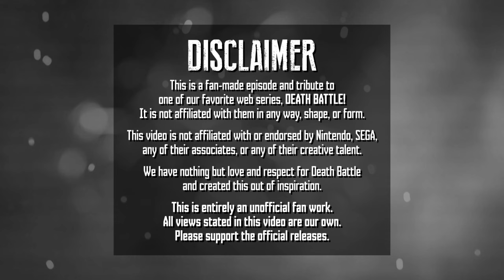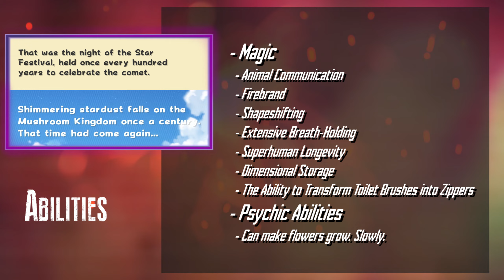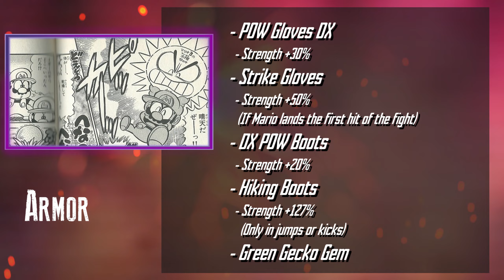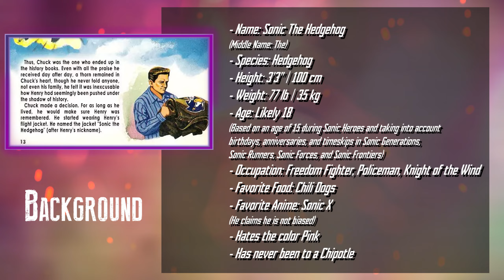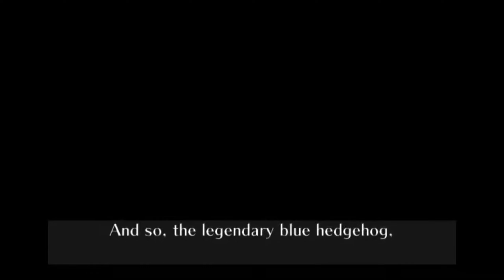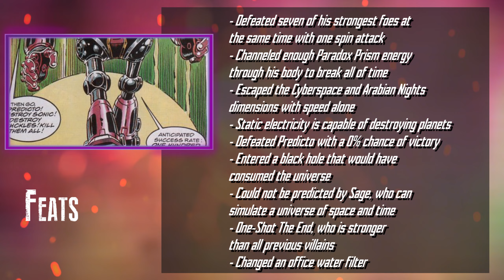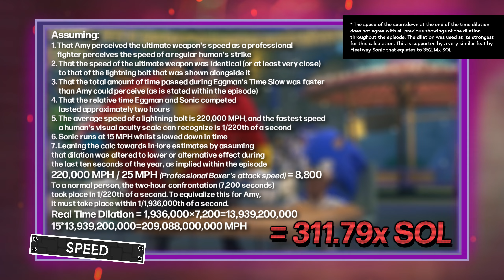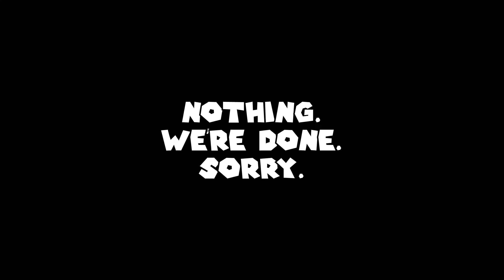Mario VS Sonic | Fan-Made DEATH BATTLE! | LittleZbot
Rivals for decades, Mario and Sonic have competed in video games, television shows, comics, and sales numbers. But when it comes to an actual face-off in the ring, which one reigns supreme? Announced nearly six years ago and in development hell for nearly seven, LittleZbot’s fan-made Mario VS Sonic DEATH BATTLE is finally here! It’s the biggest project we’ve ever taken on, and we’ve been waiting to show you it for a long, long time.

We AREN’T making more videos like this one! This Death Battle is a one-and-done. We had our fun, but it took way too long and way too much out of us. If you’re new here, we make gaming videos and other things we think are fun, and we put our all into everything we do. Please consider checking out our other content!

00:00 - Disclaimer
00:09 - Preview
00:15 - Intro & Rules/Clarifications
01:48 - Mario Analysis
07:54 - Sonic Analysis
15:14 - It's time for a DEATH BATTLE!
19:06 - Conclusion
25:44 - NEXT TIME
26:09 - Credits

The results of this matchup were entirely decided by independent character research. Nobody else who worked on this video or contributed to it was involved in the decision.

—CREDITS—
These credits have been shortened for YouTube’s character limit. Unabridged credits, containing video, music, and sound attribution are available

**MILD SPOILERS BELOW!**

DIRECTION, RESEARCH, WRITING:
Joseph

VIDEO AND AUDIO EDITING, MUSICAL SCORE:
Dain

STARRING:
Joseph as LittleZbot
Dain as Obi-Wan Canoli

Featuring Bobby Taormina as Sonic The Hedgehog
(@BTVO17 on Twitter/X)

Additional voice clips from video games featuring Mario and Sonic were also used.

Special thank you to Seth, formerly playing himself as Obi-Wan Canoli in this video.
(and yes, we do spell it with one “N”)

BATTLE ANIMATION:
Krusper Animations
(@KrusperAnims on Twitter/X)

Krusper has requested us to state that they have retired from animation work. This animation was completed in 2019 and adjusted after that point until release. We sincerely thank them for their incredible work!

FAN-MADE DEATH BATTLE LOGOS, LITTLEZBOT/FIGHT/VS. EMBLEMS, ANALYSIS SCREEN:
Funky_GPU

TRANSLATORS:
zeus777, Ammar Tahir

LIFE MUSHROOM SPRITE:
Customs - Mushrooms by “TFD” (SuperFantendoBrothers)

FONTS:
Press Feeling Eroded, Licencia, Franklin Gothic, Europa, Consolas, Super Mario 256, DIN Next LT Pro Condensed Heavy, Forma DJR Text, Delfino

THUMBNAIL:
Mario and Sonic renders by Nintendo (Super Smash Bros. Ultimate) and Nibroc Sarkaria

The render for Mario's hand is available in the full credits document, and not linked here due to the link containing a number sign (and therefore conflicting with the tags on this video due to being mistaken for a hashtag)

Formatting and additional art by us

ADDITIONAL FOOTAGE, MUSIC, MUSCAL WORKS REFERENCED IN BATTLE'S ORIGINAL SCORE ("Starstruck Emeralds"), AND SOUND EFFECTS:

ORIGINAL CONCEPT:
Death Battle, created by Ben Singer and Chad James

We sincerely thank the original @deathbattle team for sustaining an incredible series we've loved since nearly its inception. This video is a tribute to show some of our appreciation, and we strongly encourage you to show the original series support!